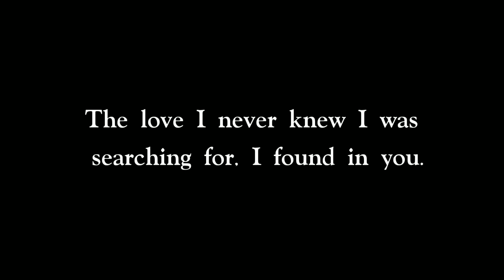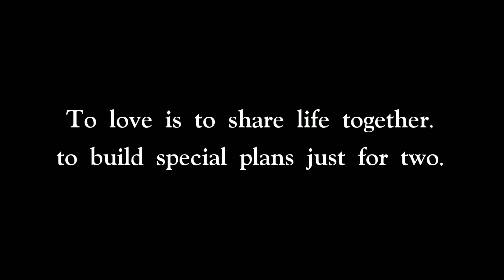Mesmerizing Love Poem: Can’t Sleep Kind Of Love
I’m totally in love with you…Best ever love poems, quotes, messages and letters. Love lyrics.